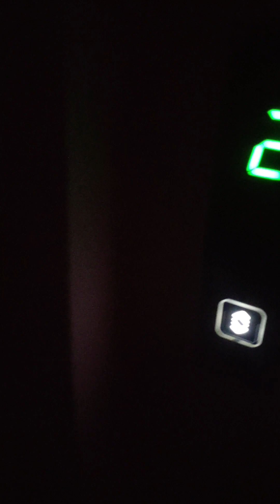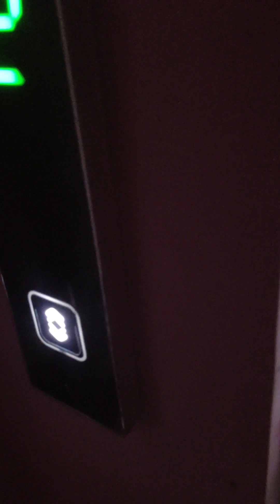রেমাল এর সুযোগে বউ এর ওপর সাংঘাতিক prank | Prank on wife | Bengali prank on wife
রেমাল এর সুযোগে বউ এর ওপর সাংঘাতিক prank | Prank on wife | Bengali prank on wife | prank video | Bengali funny vlog | entertainment |
BanglaVlog